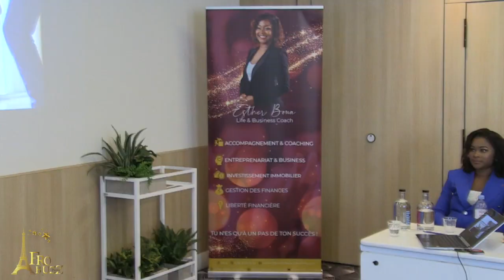Esther Boua Consulting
Découvrez ce reportage, extrait du N°6 d"Afrobuzz Paris, consacré à Madame Esther Boua, coach et conseil en investissement dans le domaine de l'immibilier. afrobuzzparis reportage masterclass conseillerimmobilier gestion Patrimoine VoxAfrica Esther Boua Consulting